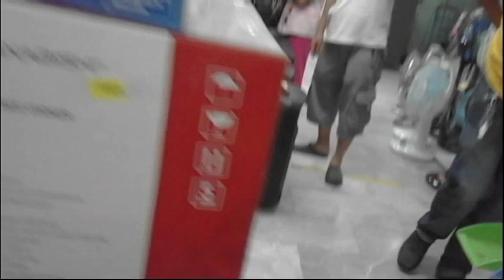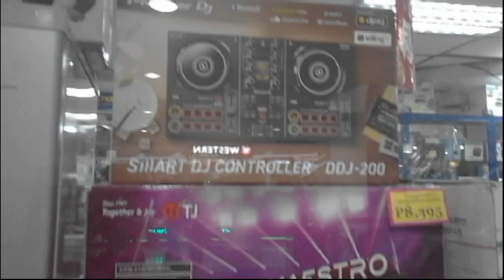DEECO @ Farmers Plaza walking vlog - Cubao || Philipines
This is boys favorite hang out shop
who's relate?
Mga Ka-Tv pamilyar ba sa inyo ang bilihan na ito.
kung ikaw ay mahilig sa electronic o electrical or gadget
eto ang tindahan na para sa iyo. tara na at samahan niyo ako.